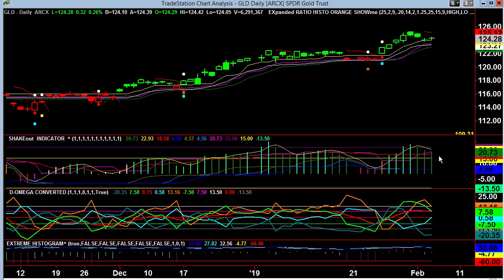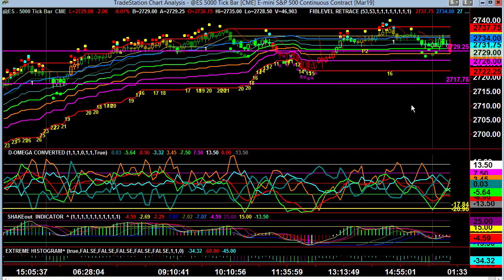Video Report February 06, 2019